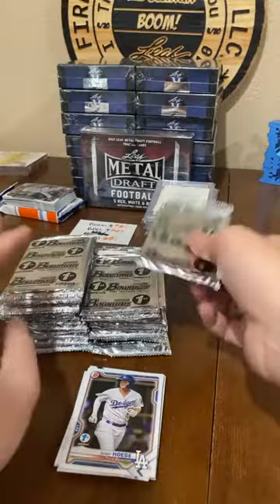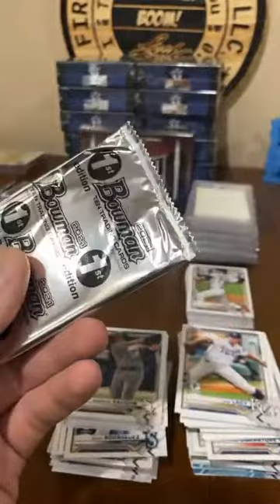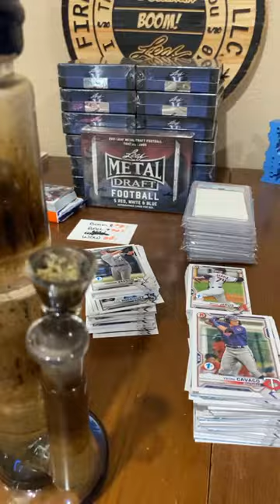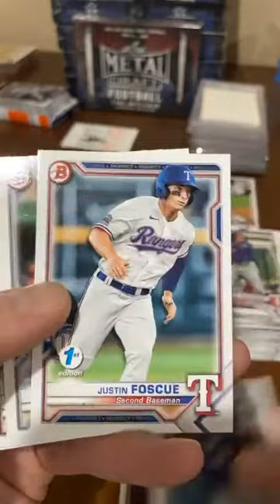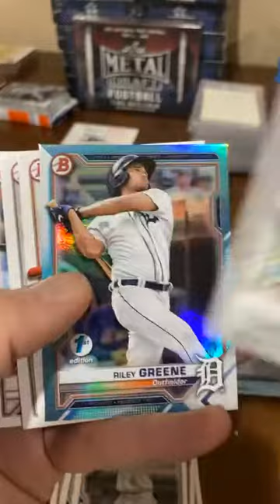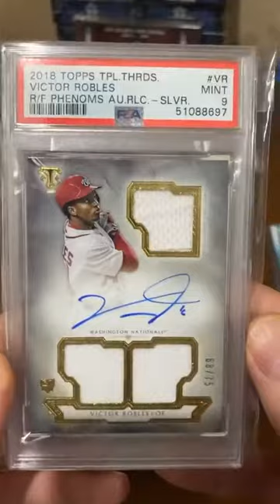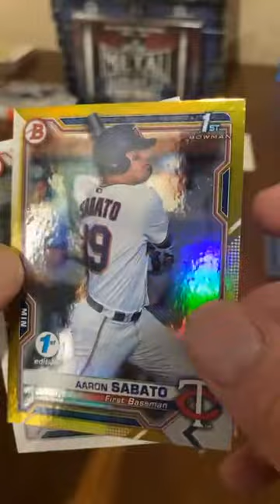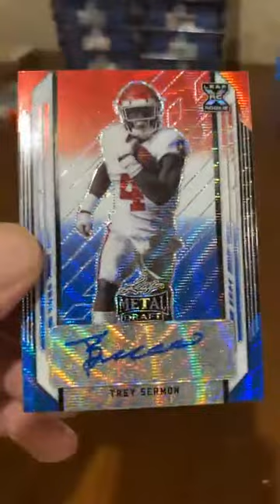David Peacock Conner Family Memorial Break with Michelle Kirchoff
Search "Fire Puller Breaks", and look for the Mike Trout/Shohei Ohtani Dual Auto.  Partake in breaks with no shipping charges, auctions to watch or taxes to be paid!

Take a look at my other listings on Ebay.  Search user "us_sellu" and "charlie92945"